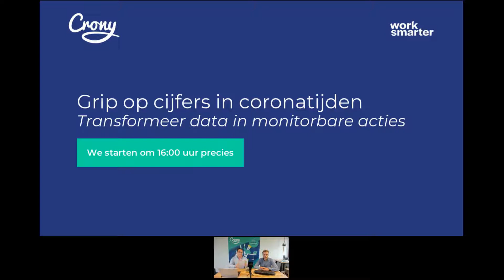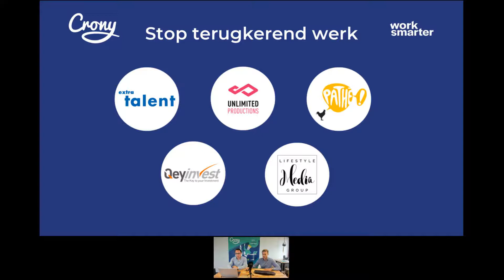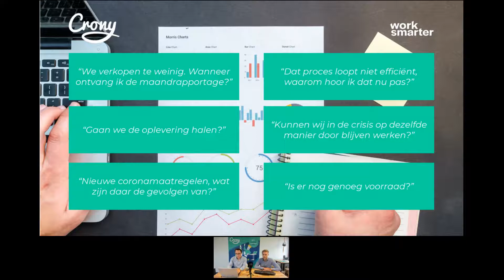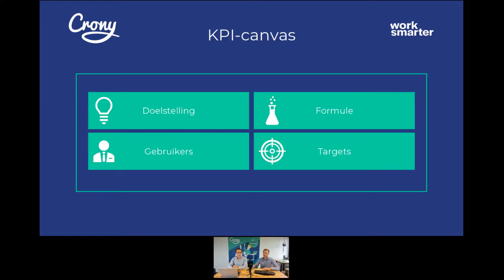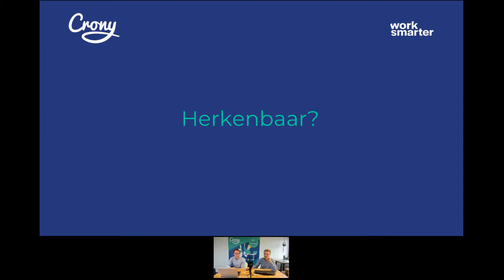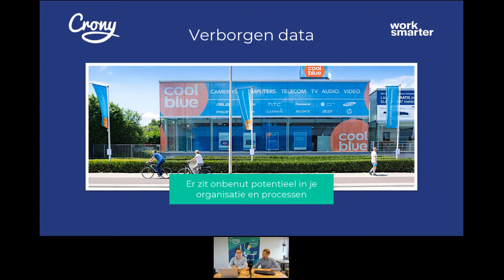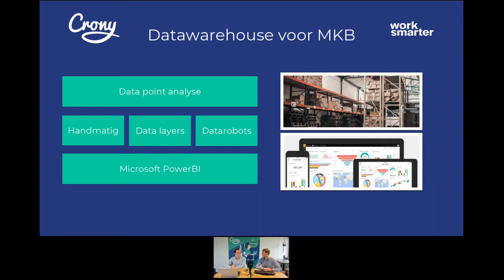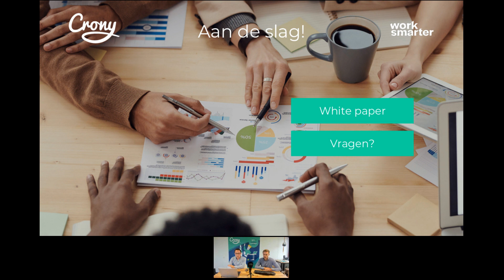Webinar Crony Robots: Grip op je cijfers in coronatijden | Worksmarter.eu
Een gezondheidscrisis van deze omvang is onbekend terrein voor iedereen. In deze woelige tijden komen er bij ondernemers dan ook veel nieuwe vraagstukken bovendrijven. Hoe houd ik rekening met corona in mijn planning? Verandert het betalingsgedrag van mijn klanten? Hoe productief zijn mijn thuiswerkers?

Onzekere tijden vragen om een zekere aanpak.

In deze webinar gaan robotiseringsexperts Chiel en Raf van Crony Robots de strijd aan met onzekerheid. Gewapend met hun expertise in cloudrobots en dashboarding bieden ze ondersteuning in het ontwikkelen van real-time en relevant inzicht in jouw onderneming, wat de specifieke doelen van jouw onderneming ook mogen zijn.

Vroegtijdig bijsturen kan cruciaal zijn in tijden van financiële druk. Door data op de juiste manier in te zetten, houd je grip op je cijfers. Na deze webinar weet jij hoe dat moet. Zo blijf je corona vóór!

*Teamleader*

Facturen, offertes, crm en planning. Run je zaak makkelijk op één plek. Meer dan 15.000 ondernemers en hun teams geven het papierwerk uit handen met Teamleaders bedrijfssoftware.